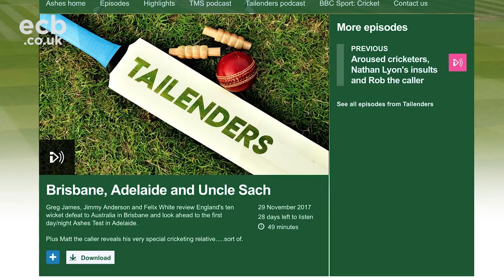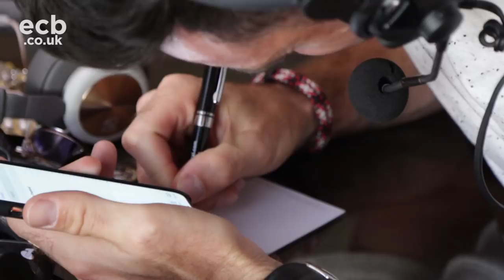Rodeos, Radio And The Worst Football Player: Jimmy Anderson's Ashes Diary - Episode 3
In the latest edition of Jimmy's Ashes diary, the players take in a rodeo show in Townsville, Jimmy does a podcast, and the worst footballer on the tour is revealed.